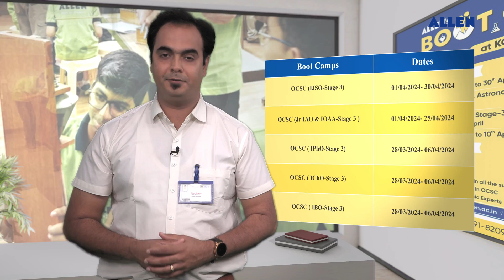Important for OCSC 2024 selected students | OCSC Boot Camp at ALLEN Kota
Attention OCSC 2024 selected students,

Join OCSC boot camp at Kota! Apart from consistent mentoring by ALLEN academic expert, you'll also have the opportunity to interact with Gold and Silver Medalists of the 2023 Olympiads.

Key Features:

Intensive Theory Classes.
Training by Subject experts.
Support Material For OCSC.
Practical Training by the Experts in all the subjects.
Mock Test of Real-Time tests held in OCSC.

👉🏼 Download ALLEN App to get Access to Free Revision Courses for Class 10th, JEE & NEET